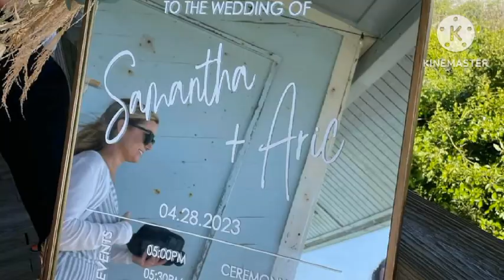Samantha Miller died ON HER WEDDING DAY IN DRUNK DRIVING CRASH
SamanthaMiller, 34, and AricHutchinson, 36, were leaving their wedding reception when they were rear-ended
The happy couple had just celebrated their nuptials before the tragedy struck on April 28
Jamie Komoroski, 25, remains in custody on three charges of felony DUI resulting in great bodily harm or death and one count of reckless homicide
A newlywed bride has been killed and the groom left in critical condition after they were hit by a speeding drunk driver when they left their wedding reception in a golf cart.Heartbreaking pictures showed the happy couple moments before tragedy struck, beaming as they were waved off by their guests with sparklers.

The 'sweet' newlyweds and two other occupants of the buggy were inside the vehicle when it rolled several times over 100 yards, killing the bride instantly.

Komoroski was allegedly traveling at 65mph in a 25mph zone and was drunk behind the wheel of a rented Toyota Camry, according to Folly Beach Police
Samantha Miller accident
Samantha Miller died
Samantha Miller wedding
Samantha Miller wedding accedent